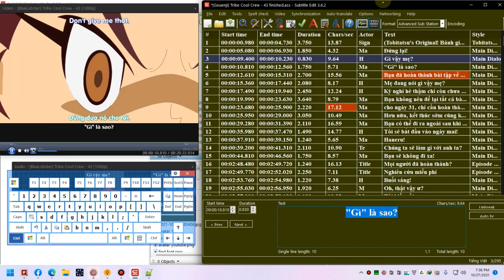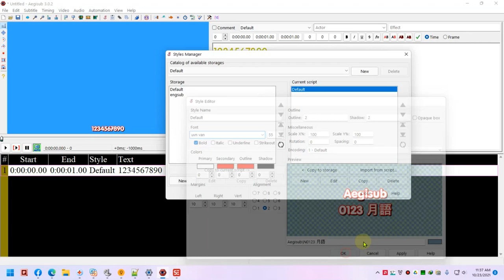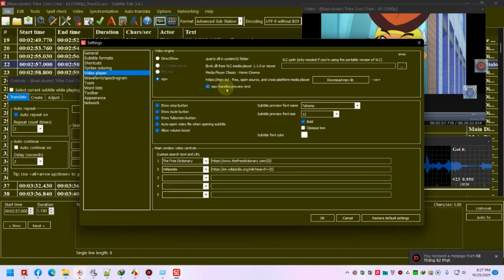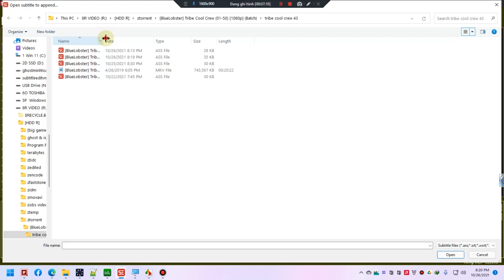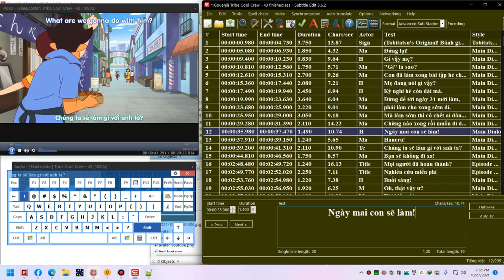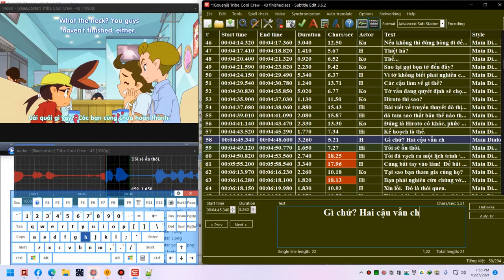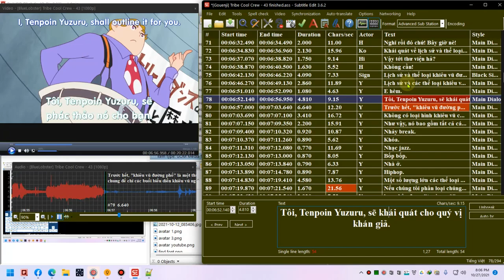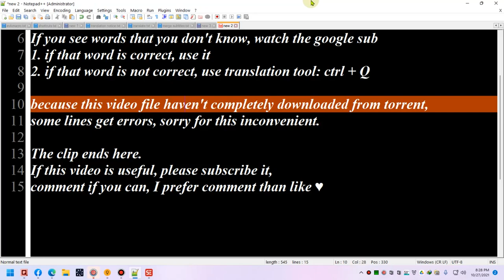cách dịch phim bằng subtitle edit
subtitle edit translation
0:01 spoil như thường lệ
0:40 intro nhạc Việt
0:59 tách sub
6:26 chuẩn bị
8:40 translation note
20:44 gap - kiến thức cho subber chuyên nghiệp
24:54 file nháp
36:08 TRANSLATE 1 - SIMPLE
41:04 BẮT ĐẦU SUB
41:28 quan trọng - hotkeys
51:06 CPS
1:03:58 CPL
1:13:53 VÌ FILE VIDEO DOWN GIỮA CHỪNG BỊ LỖI KHÔNG TUA ĐƯỢC NÊN MÌNH RẤT TIẾC,
PHẦN SAU MÌNH SẼ LÀM CHI TIẾT HƠN, HẸN CÁC BẠN Ở VIDEO SAU NHÉ